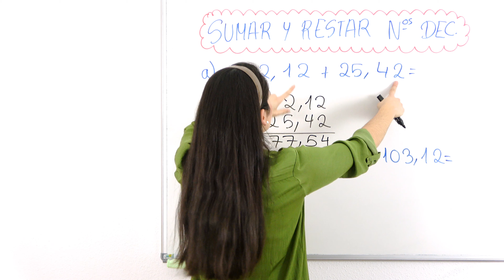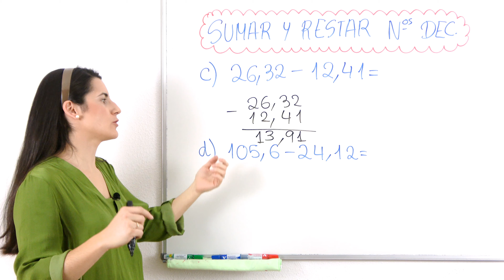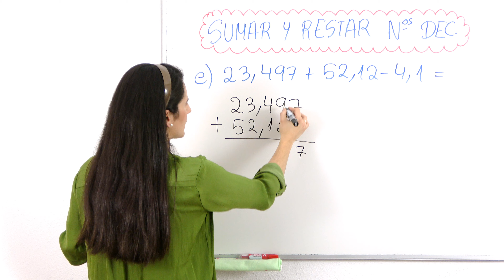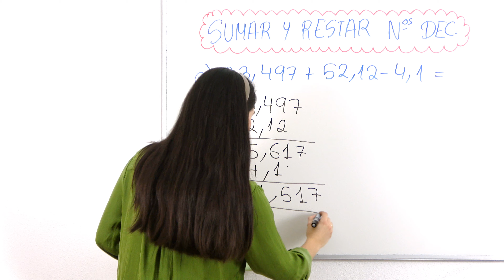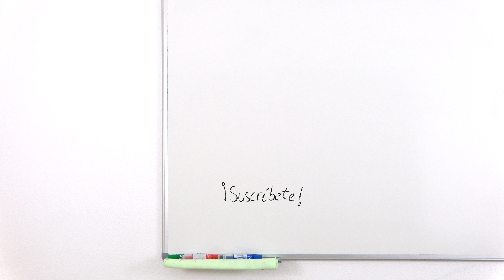SUMA y RESTA de Números DECIMALES 🔢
Aprende a Sumar y Restar Números Decimales.

⏰ TIEMPOS:
00:00 Introducción
00:14 Ejemplo 1
01:47 Ejemplo 2
02:44 Ejemplo 3
03:59 Ejemplo 4
05:07 Ejemplo 5